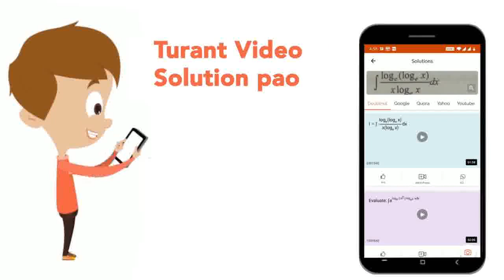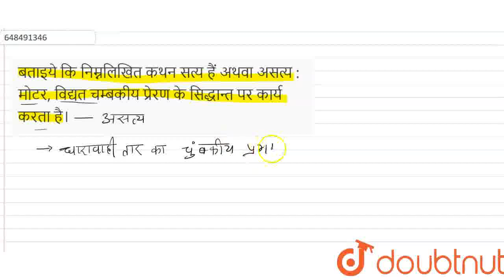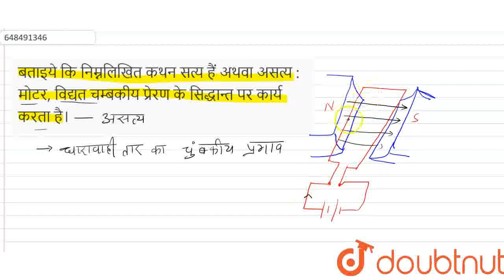बताइये कि निम्नलिखित कथन सत्य हैं अथवा असत्य : ltBRgt मोटर, विद्यत चम्बकीय प्रेरण के सिद्धान्त प...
बताइये कि निम्नलिखित कथन सत्य हैं अथवा असत्य : ltBRgt मोटर, विद्यत चम्बकीय प्रेरण के सिद्धान्त पर कार्य करता है।
Class: 10
Subject: PHYSICS
Chapter: विद्युत-धारा के चुम्बकीय प्रभाव
Board:FOUNDATION

👉 Have Any Query? Ask Us.